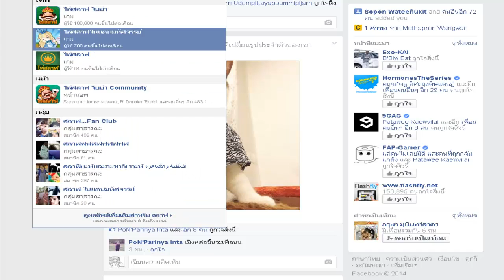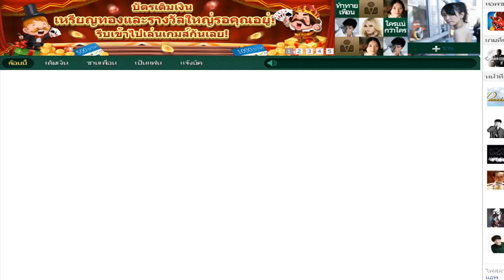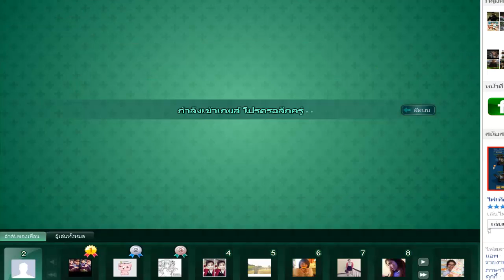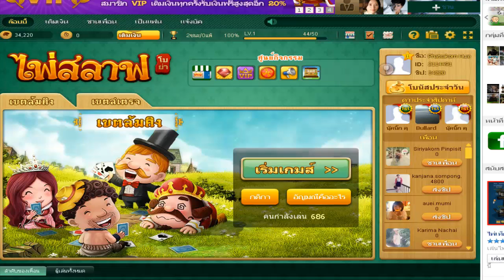[NaughtyReindeer]slave boya กูเป็นขี้ข้าตอนจบ (-_-)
เล่นเกมส์อะไรก็เบื่อต้องกลับมาเล่นสลาฟโบย่าๆๆ